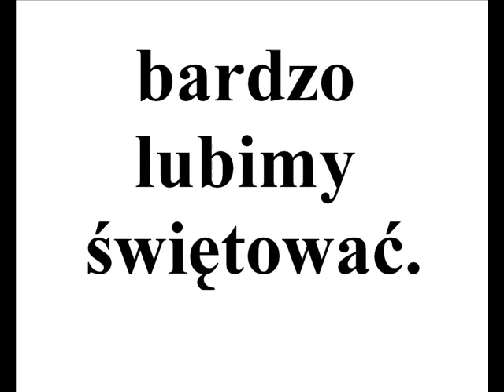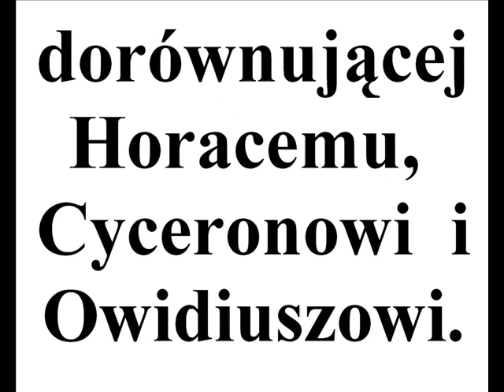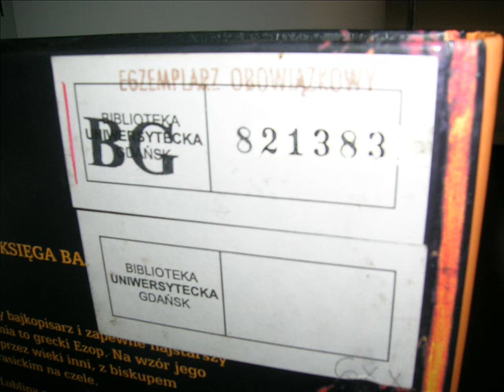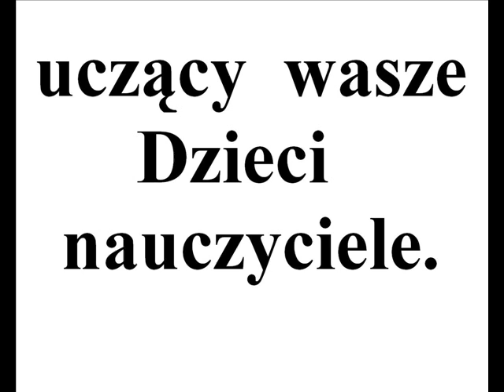Promocja CZYTANIA wersja dla dorosłych = 2sekundy na obrazek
Kilka wersji promocji CZYTANIA. Akcje, wykłady i wycieczka do biblioteki. Wersja dla dorosłych = 2sekundy na obrazek.